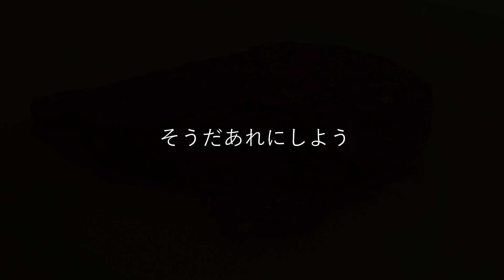【みるみる痩せる鳥ムネ料理】腹持ち最強 罪悪感無しで無限食い【美味しいダイエット料理】むね肉の調理法 鳥ムネあっさりレシピ Non-oil, low-fat strongest diet recipe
材料　鳥ムネ一枚　調味料
だしの素（鶏がらスープの素）小さじ１
醤油　50ml　酒　20ml　はちみつ　大さじ１
にんにく　しょうがのすりおろし　各小さじ１